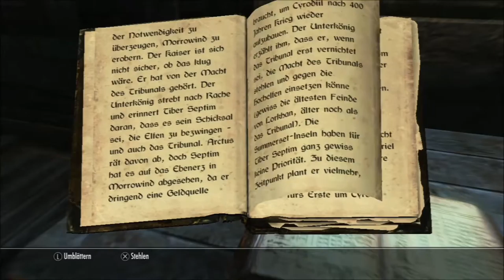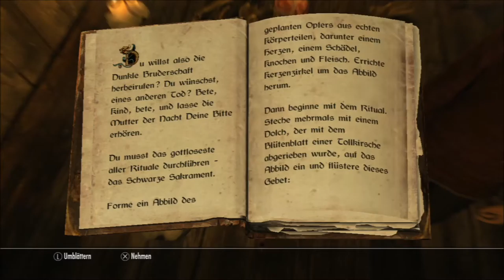Skyrim: Elder Scrolls V (PS3) #027 - Windhelm ● Let´s Play Skyrim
Let´s Play Skyrim: Elder Scrolls V (PS3) #0227 - Windhelm

Liebe Freunde der hämmernden Tasten,
nachdem wir in der letzten Folge ein bisschen verrückt gespielt haben, betreten wir heute endlich Windhelm. Schauen wir mal, was die Stadt der Nord so für uns bereit hält :)